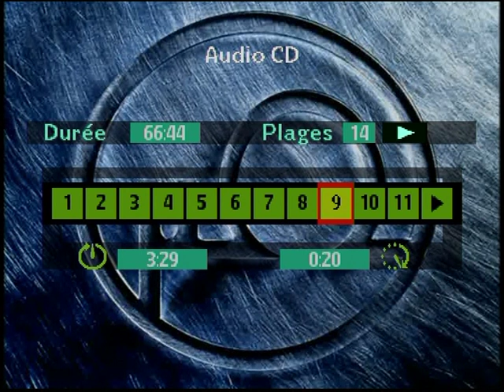The Rolling Stones "Tricky Fingers & Slicky Fingers"